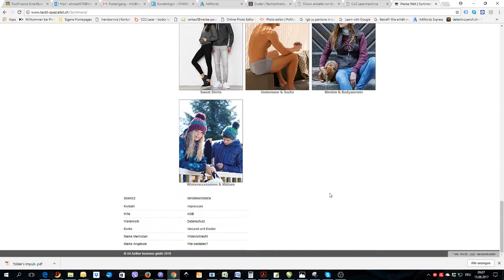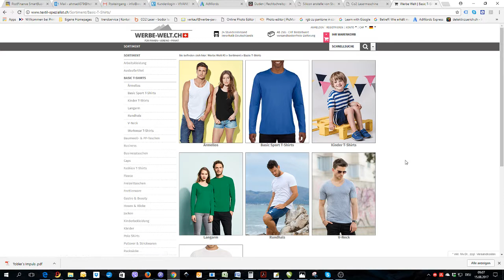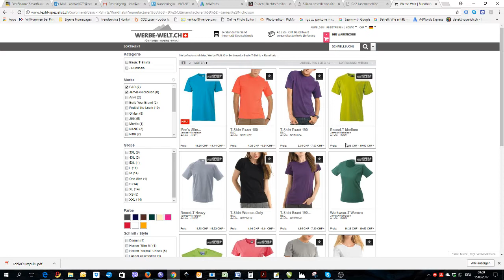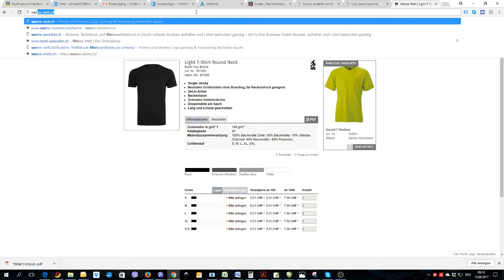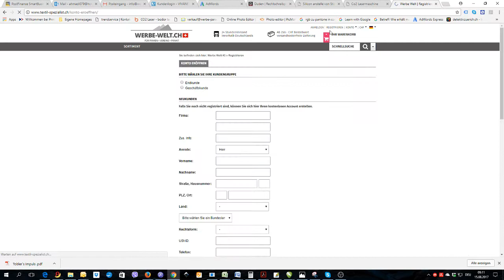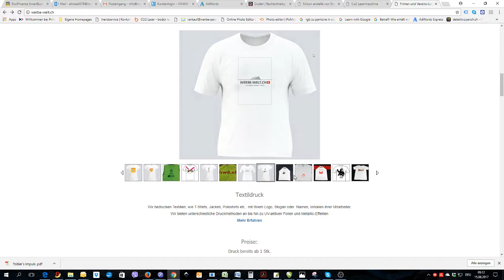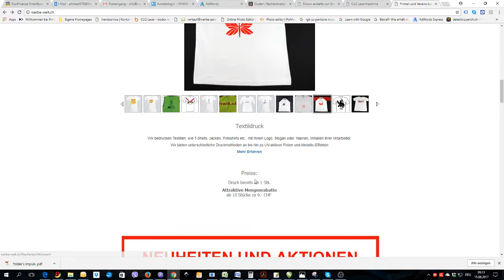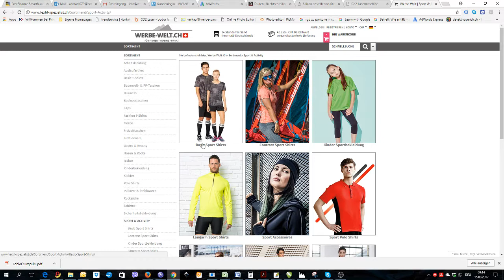Poloshirts, Jacken, Hemden, T-Shirts online kaufen bei textil-spezialist.ch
Bei werbe-welt.ch oder können Sie viele viele Textilien bestellen. Sportbekleidung, Faschion, Sport &
Activity. Poloshirt, Jacken, Hemden, T-Shirts online kaufen. Hemden mit Ihrem Logo besticken lassen. Poloshirts mit Ihrem Logo besticken lassen. Arbeitsbekleidung besticken lassen